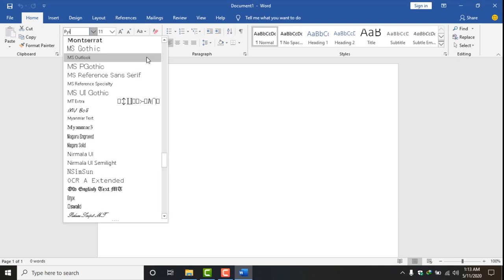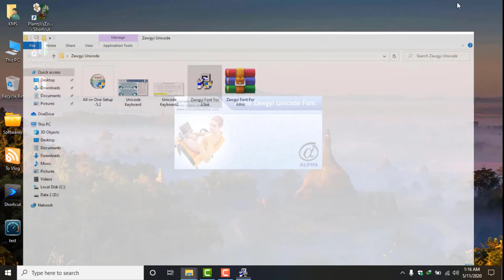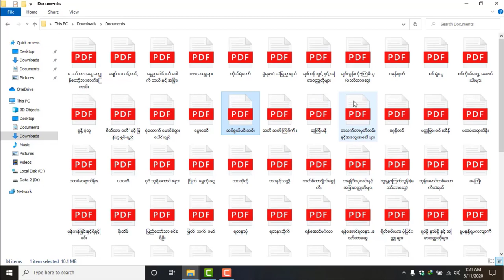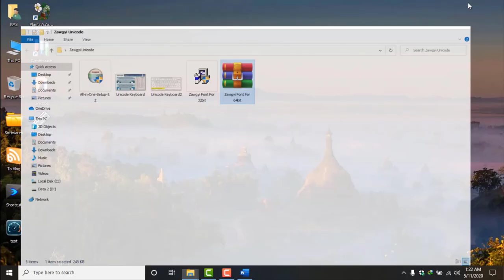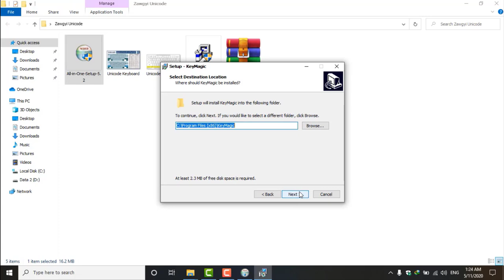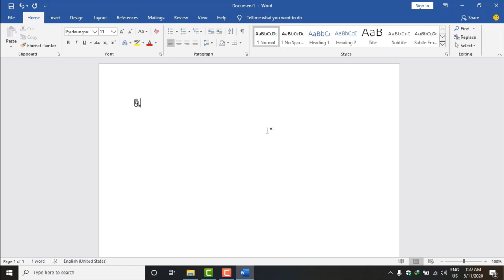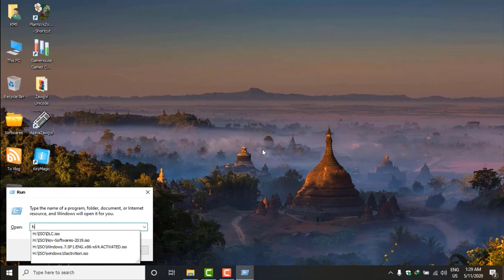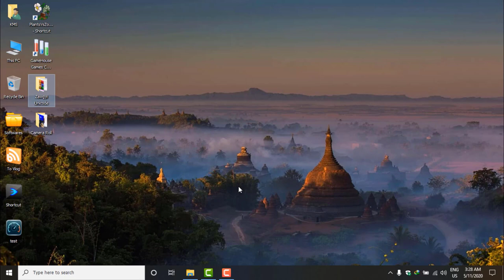Zawgyi and Unicode လက်ကွက်နှစ်မျိုးလုံးကို install လုပ်နည်း။ သင်ခန်းစာ (၁၁)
Zaygyi လက်ကွက် ဒေါင်းရန်